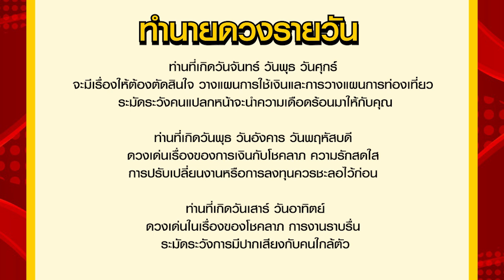เลขเด่นประจำวันเสาร์ - อาทิตย์ที่ 16-17 ธ.ค. 66 กับ อ.รักษ์ เลขเด็ด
รายการเลขเด่นประจำวันกับ อ.รักษ์ เลขเด็ด (หวยฮานอย) เป็นรายการพยากรณ์ดวงชะตารายวันตามดวงวันเกิด และเลขมงคลเพื่อนำไปใช้ในชีวิตประจำวัน โดยอ.รักษ์ ได้วิเคราะห์และแบ่งตัวเลขให้ตามช่วงเวลา พร้อมทั้งมีเคล็ดลับเสริมดวงโชคลาภในแต่ละวันมาฝากแฟนๆรายการ สำหรับใครที่ชื่นชอบรายการอย่าลืมกดไลด์ กดแชร์ กดติดตามกันด้วยนะครับ